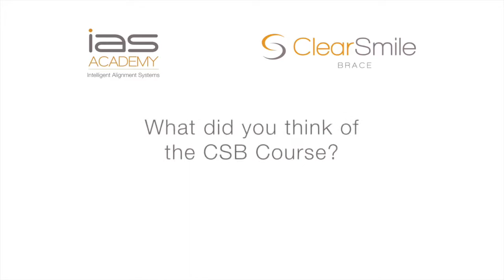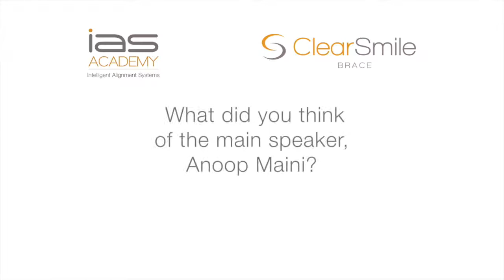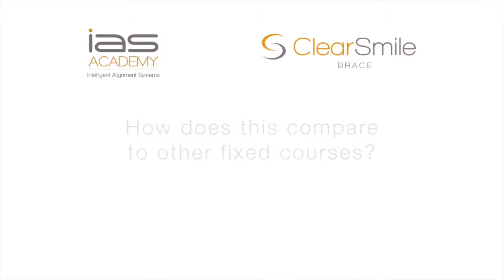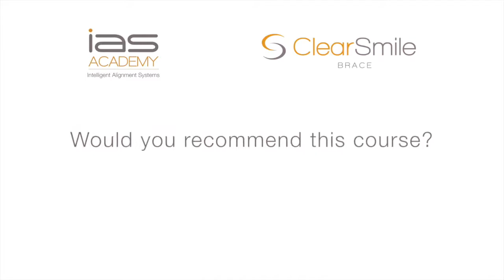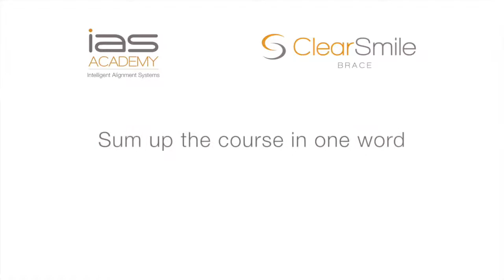ClearSmile Brace Conversion Course Testimonials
Are you providing fixed cosmetic orthodontics already ?

Listen to the feedback from the recent IAS Academy ClearSmile Brace Conversion course on what dentists thought about the course and how it differed to the training they already received from other companies.

IAS ClearSmile Brace training teaches full orthodontic assessments , formulating a diagnosis and full digital treatment planning to assess the outcome before you even begin, all backed by consultant specialist led mentoring .

Providing safe ,ethical, appropriate treatment is very important so dentists are taught clearly defined rules of when they should treat a patient or refer.